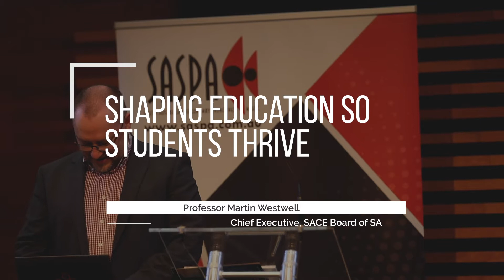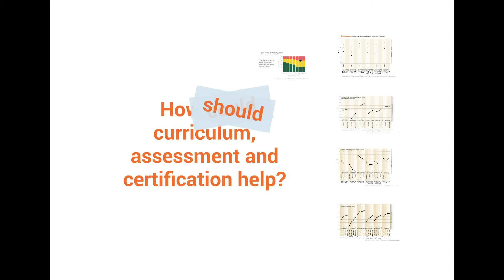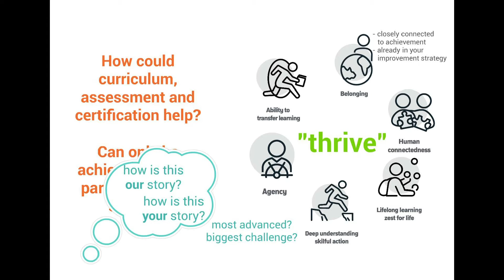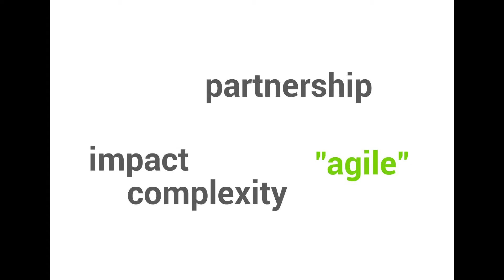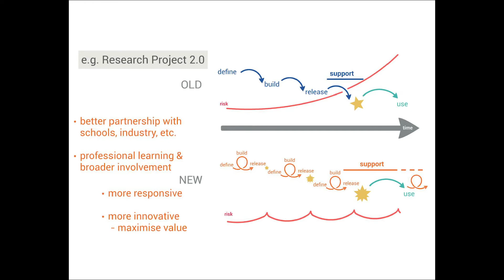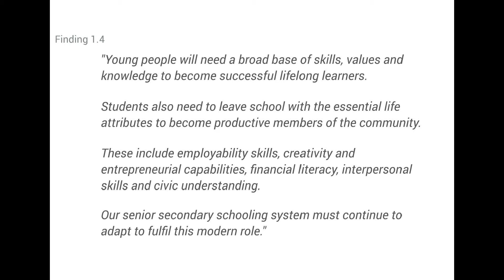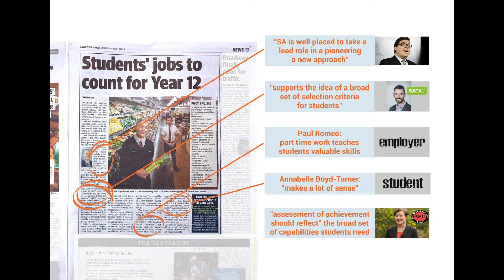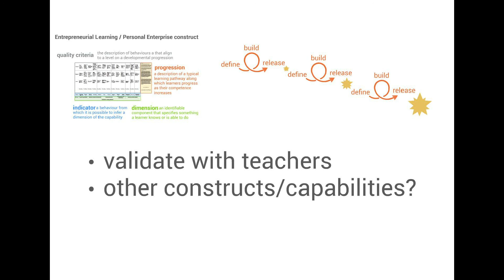Professor Martin Westwell at SASPA Shaping Education So Students Thrive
Presentation by Professor Martin Westwell on 14th August 2020 at SASPA Shaping Education So Students Thrive event.